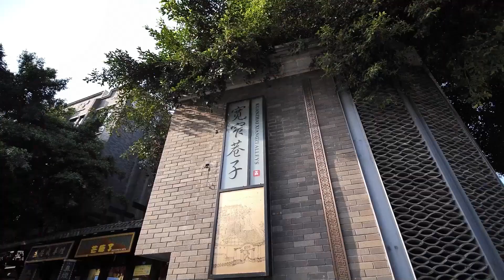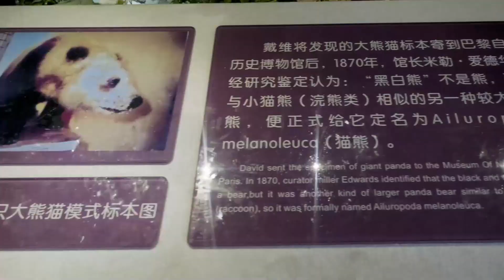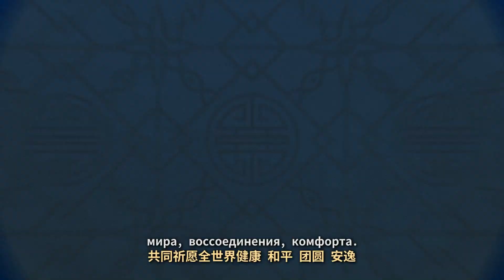A panda home tour in Sichuan